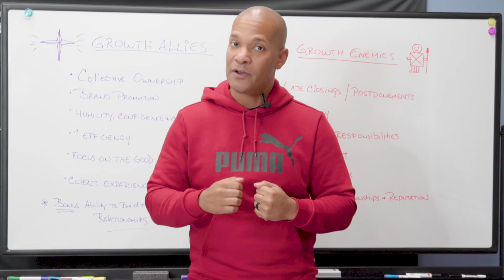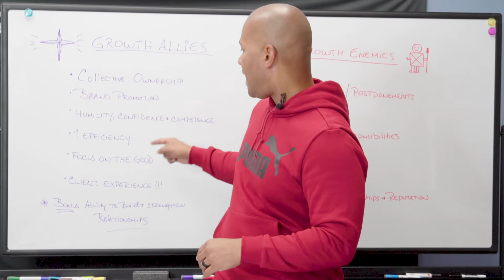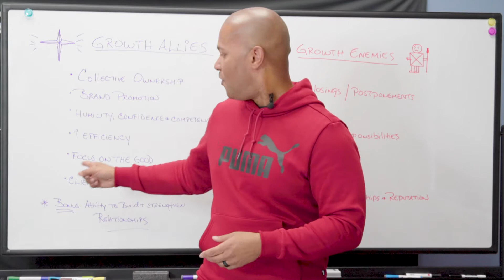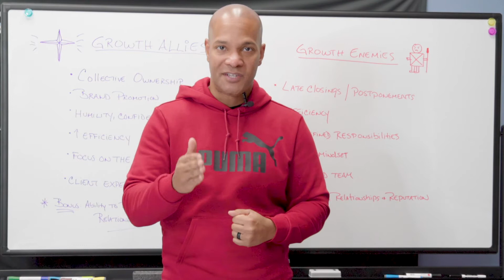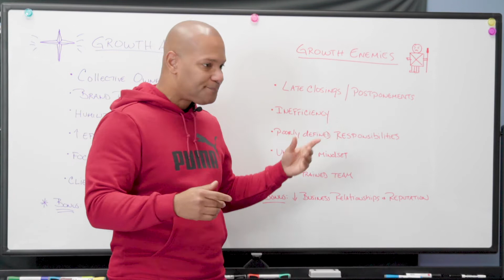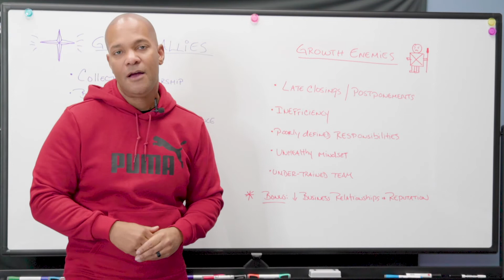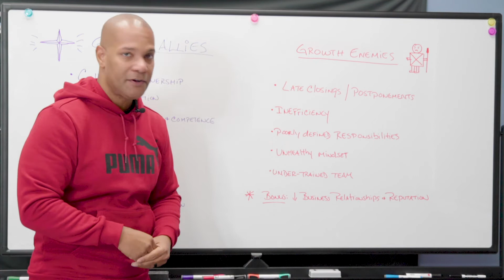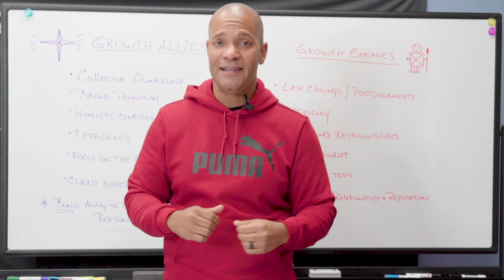Enemies vs Allies of Business Growth | The Visionary Connection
Do you know the difference between the allies and enemies of your business growth?

The Visionary Connection is Visionary Lending's way of providing quick but informative lessons on home buying, entrepreneurial, and finance content for everyone to learn from. Today's lesson highlights the top 3 mistakes homebuyers make when deciding to purchase.